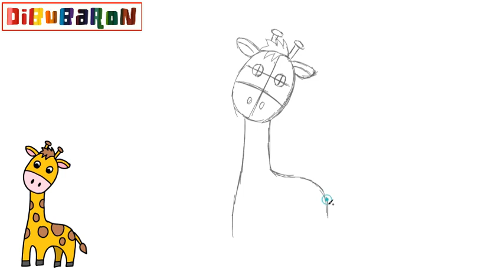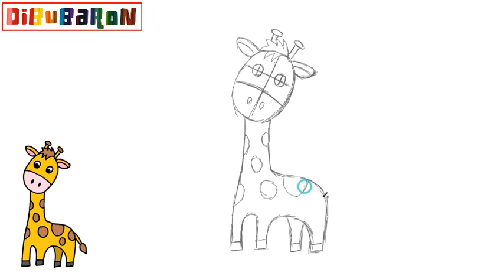Como dibujar una jirafa | Cómo dibujar Animales para niños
En este video te enseñamos a dibujar una jirafa muy facilmente y paso a paso